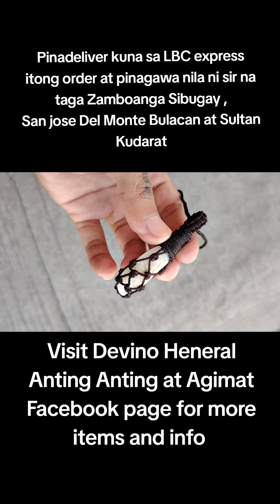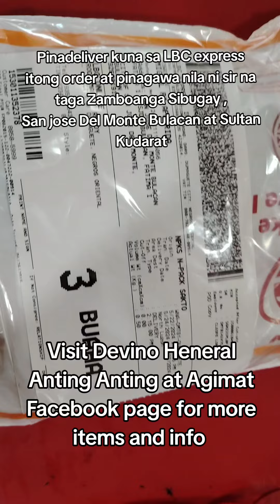Pinadeliver kuna sa LBC express itong Order nila ni sir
Pinadeliver kuna sa LBC express itong mga order nila ni sir na taga SulyanKudarat , sanjosedelmontebulacan at ZamboangaSibugay . Maaring mag Antay nalang sila ng mga Ilang araw at andon na ito sa kanila.

Tapos kunang ma Bindisyonan ito lahat at iingatan nalang nila ito Palagi.

Lahat ng Ito ay Binayaran na nila ni sir Thru GCASH bago ko Pinadeliver .

YOU MAY VISIT ALSO MY OTHER SOCIAL MEDIA ACCOUNTS

📲My 2 Facebook Pages :

1. Devino Heneral Anting Anting at Agimat

2. Rex Omnipotente Agimat at Anting Anting